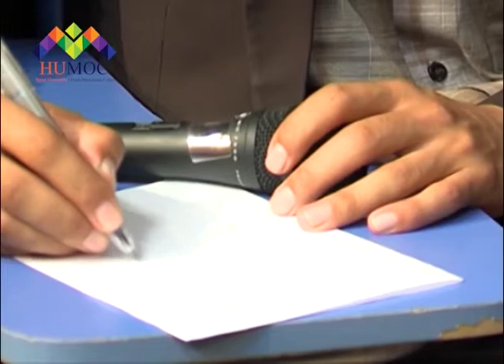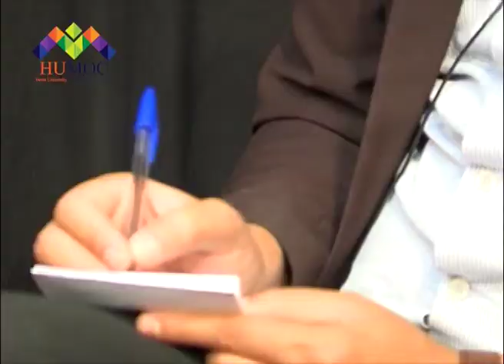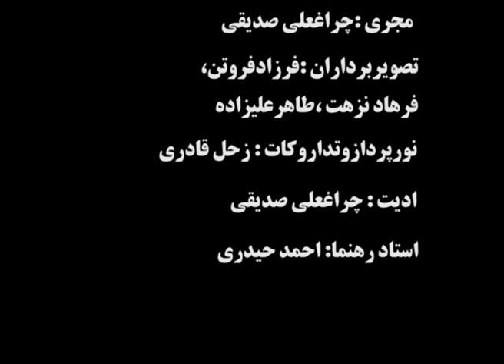(نیم نگاه) برنامه سیاسی اجتماعی کاری از دانشجویان دانشکده ژورنالیزم هرات